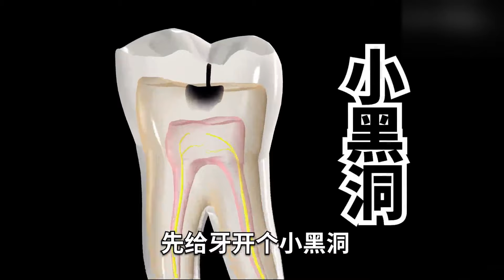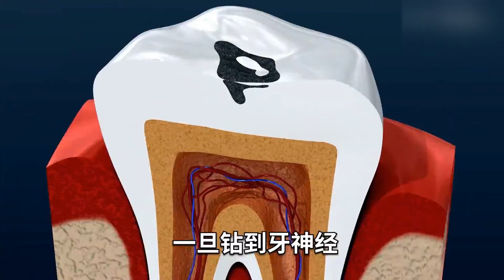【英三小课堂】伤害性魔法规则详解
哈喽 大家好
我是爱玩魔兽的狂奔魔暴龙
有趣的小测试
过硬的游戏技术
超前的版本测试
你还在等什么
魔兽世界 魔兽争霸 请注意，本视频完全符合YouTube社区准则，没有任何违规行为。